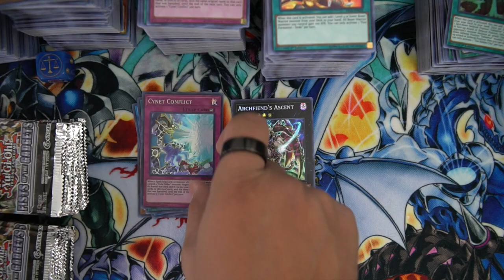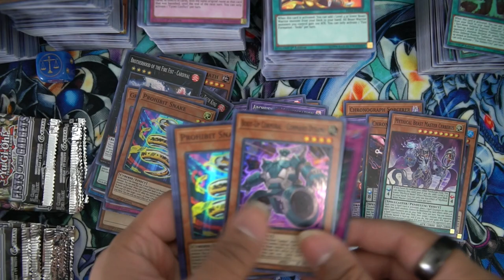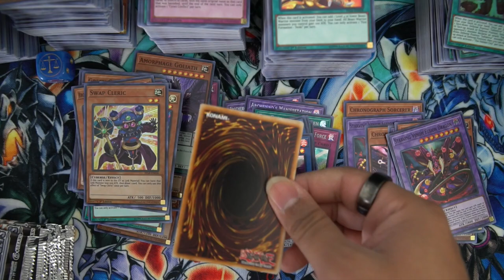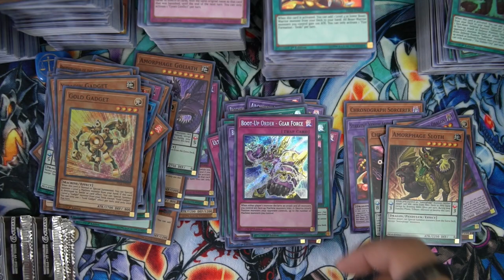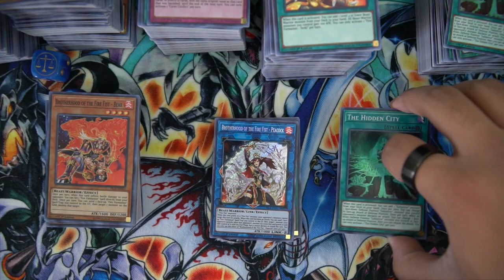Yu-Gi-Oh! Fist of the Gadgets Box 9 Opening!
Market Place
TCGplayer